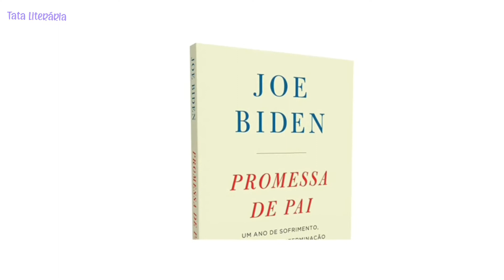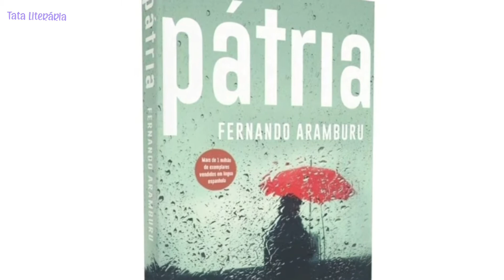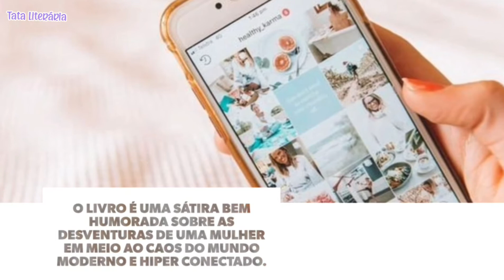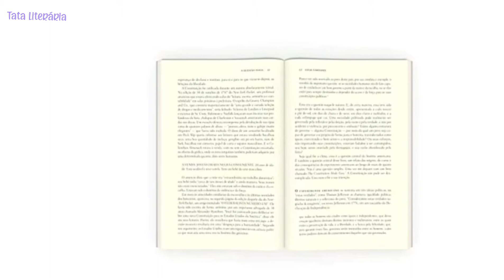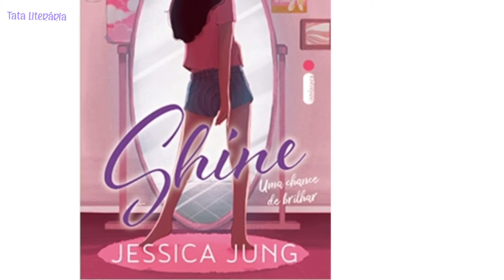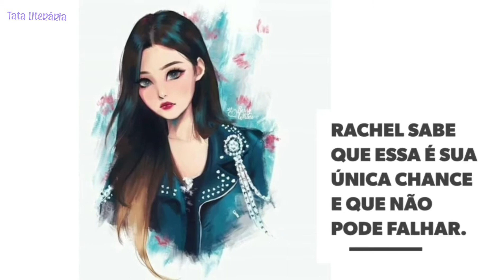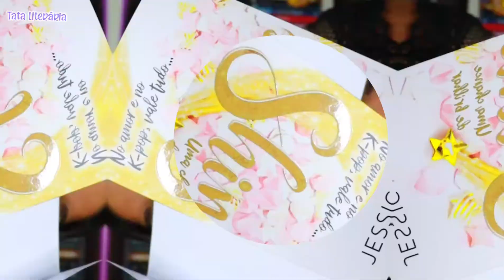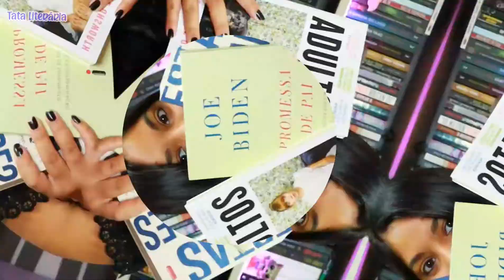LANÇAMENTOS DE OUTUBRO/2020 - INTRÍNSECA - TATA LITERÁRIA 📚💕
Hoje trago a vocês os lançamentos de outubro da editora Intrínseca,  💕
Livros para todos os Gostos "De Candidato à presidência dos Estados Unidos ao Universo do K-pop".

Gostou de alguns desses livros? , compre com o Link do Canal 😁👇💜📚
Promessa de Pai

O Refúgio

Estas Verdades

Árvore dos Desejos

Ou vá à Livraria mais Próxima da sua casa 📚💕🏡

Compre o Livro Natasha - Marcelo Dosec

Lista de Desejos - Wish List 💕

Bjs

Tata Literária 💜📚